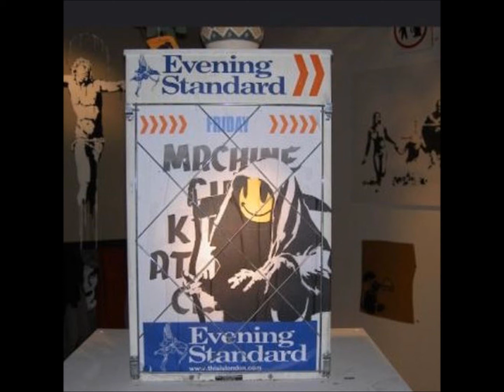Vønshk - Screaming Eagle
i upload songs that I like.
non profit, promotion, recognition of art.
all tracks are uploaded in 128 kbps or lower.

PLEASE DO NOT JUST REPORT MY CHANNEL.